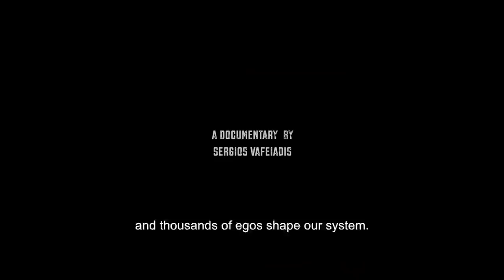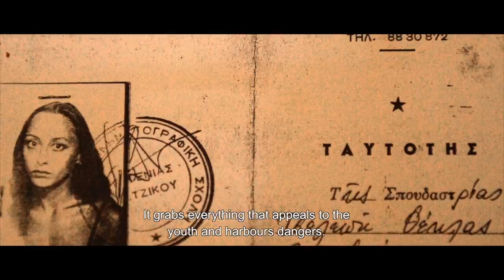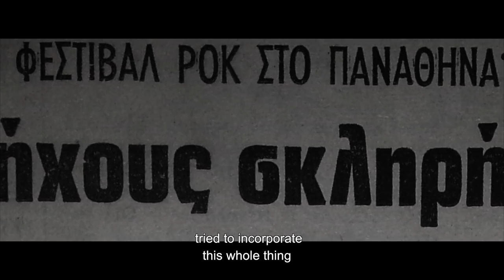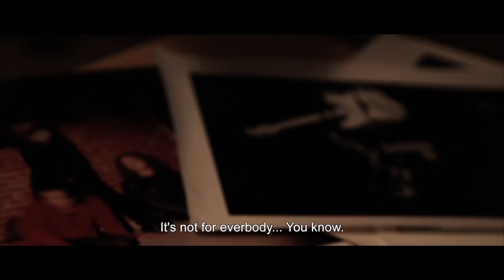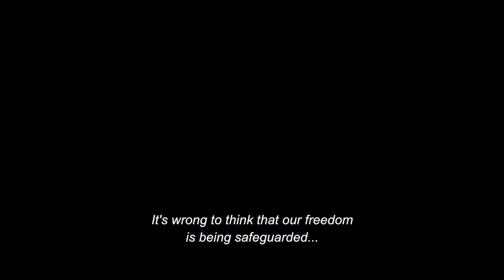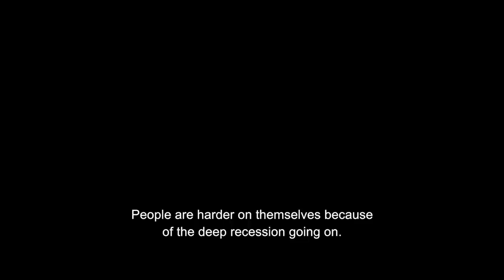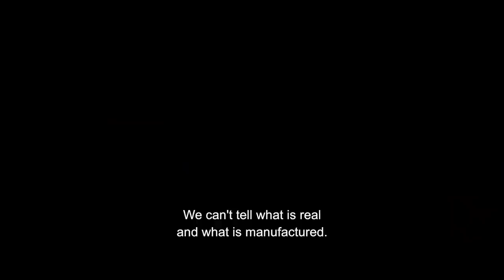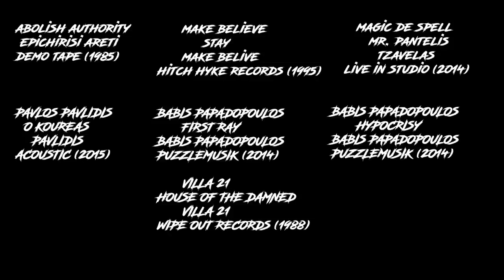Ζητείται Διέξοδος (2017 - Full Documentary)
SCREENER FOR FESTIVAL PURPOSES ONLY.

A documentary by Sergios Vafeiadis
Produced by Stefi Productions - Start A Scene Productions
Associate producers: Bill Pallas - RGB Studios.

1ST ELFF (Festival Premiere) 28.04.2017
4TH International Documentary Festival Of Ierapetra 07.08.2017
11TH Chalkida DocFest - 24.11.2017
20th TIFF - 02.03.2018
PriMed Festival 2018
LIFT - OFF SESSIONS (Online Selection 2019)
Avopolis Online Backstage Film Festival 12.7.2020

ΖΗΤΕΙΤΑΙ ΔΙΕΞΟΔΟΣ (2017) Ποια είναι η ιστορία και, κυρίως, ποιο είναι το μέλλον της τέχνης και των underground φωνών της σε μια χώρα που βυθίζεται στην παρακμή; Κωνσταντίνος Βήτα, Παύλος Παυλίδης, Κωνσταντίνος Τζούμας, Δημήτρης Πουλικάκος, Θάνος Ανεστόπουλος και πολλοί άλλοι αφηγούνται τις περιπέτειες της εναλλακτικής καλλιτεχνικής σκηνής στην Ελλάδα των τελευταίων δεκαετιών, περνώντας τα πράγματα μέσα από ένα έντονο κοινωνικό-πολιτικό φίλτρο.

English Description:

An artistic socio-historical documentary regarding the alternative form of expression and the alternative art scene in Greece in the Greek crisis era. The documentary focuses on authenticity and the power of this movement. Over the years, the Greek alternative scene of the arts flourished, collapsed and resurfaced. With one its part, the Greek scene, either in film or in poetry, music, radio, etc. was one of a kind, and still is. The film captures the situation of what was going on back then, the rise of the Greek crisis, and the final "bang", By a fiction aesthetic, and a series of interviews of several people who helped in the rise of the  Greek art scene in the late 60's up to the present day,  the viewer will have a more thorough out view of the art scene in the "Country of Decline."